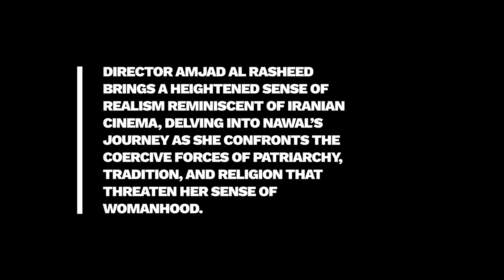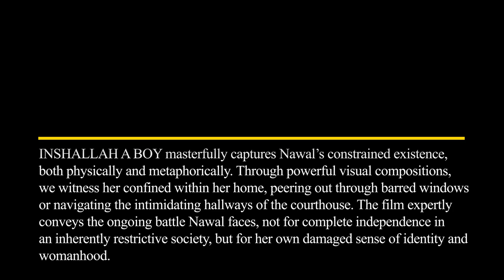Film Review: INSHALLAH A BOY (Film, 2023), Amjad Al Rasheed – ZiZ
FILM REVIEW:
INSHALLAH A BOY (FILM, 2023), AMJAD AL RASHEED